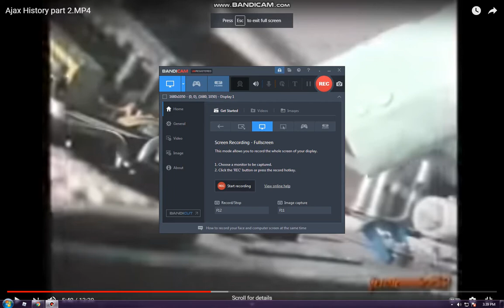Ajax "Bilis Bula, Bilis Linis" TVC 1989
Aired: May 1989